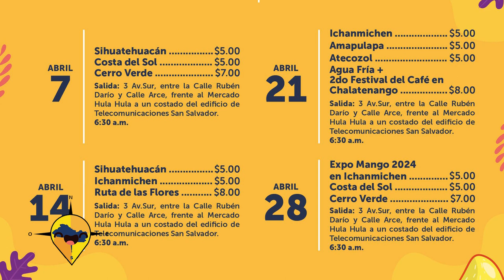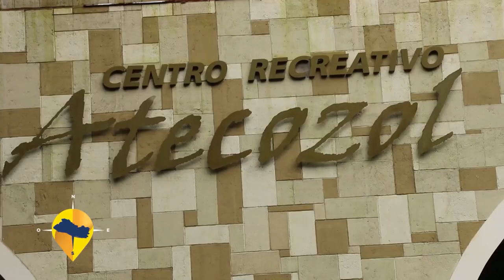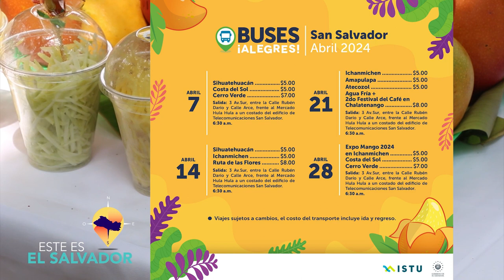BUSES ALEGRES DEL ISTU EN ABRIL